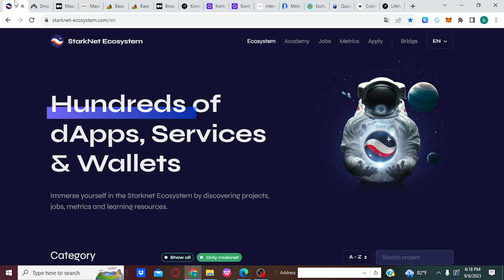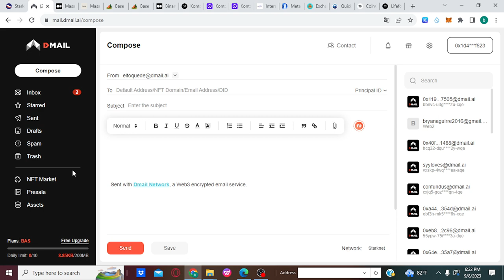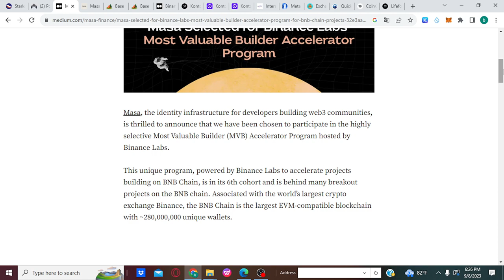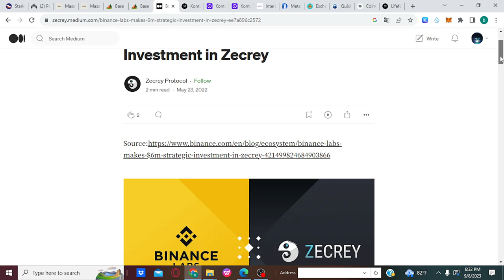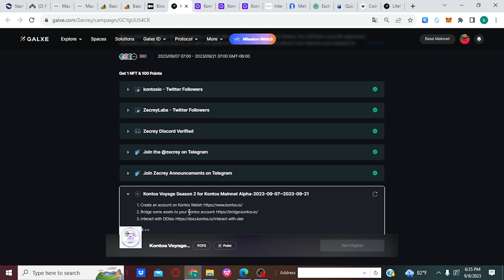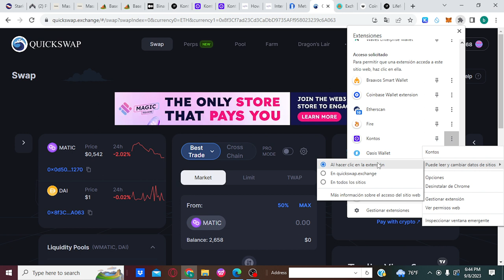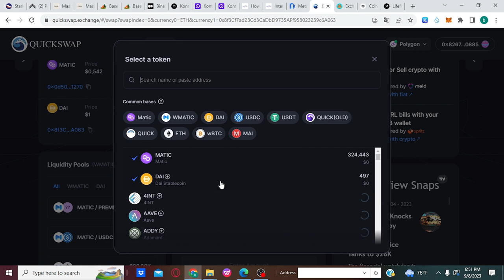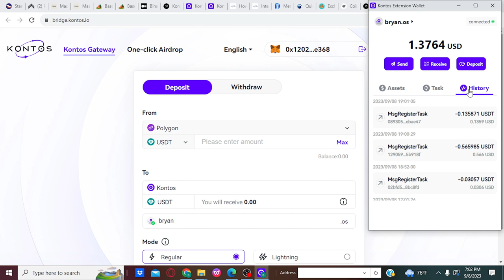como hacer 100 tx con 5$ en starknet y airdrop de masa y kontos season 2 por binance labs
Registrate en bybit enlace parner y gana muchos premios 10% de desceunto en fees life time

en masa te registras con correo y luego conectas tu wallet te vas ala tarea de 1000000 de masa y minteas el nft en cualquier red